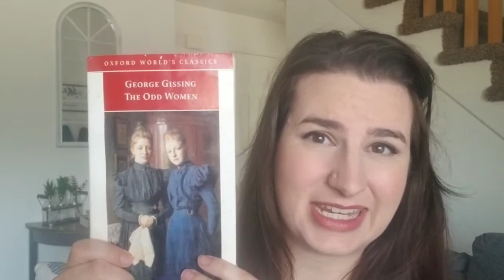OddReadalong Follow-up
In which I discuss George Gissing's Odd Women for the OddReadalong hosted by Marissa at Blatantly Bookish and Katie at Books and Things. Beware of many many spoilers in this video!

Word of the day: gigglemug, noun.